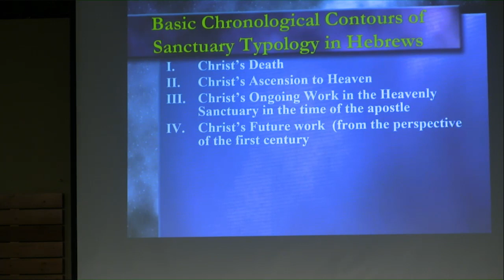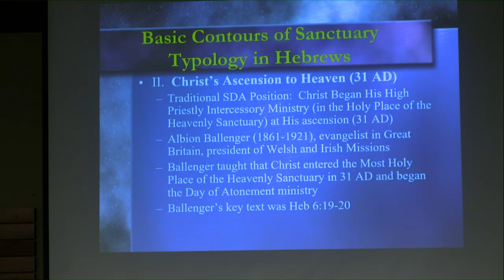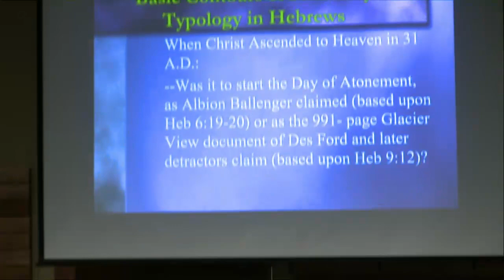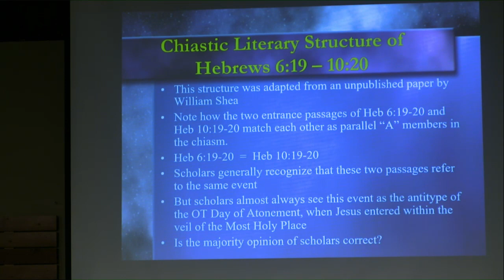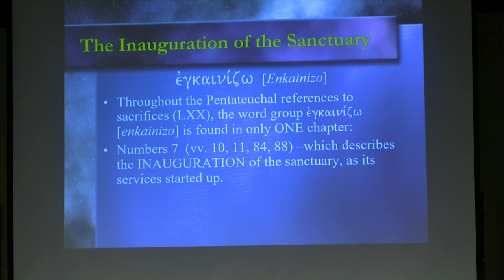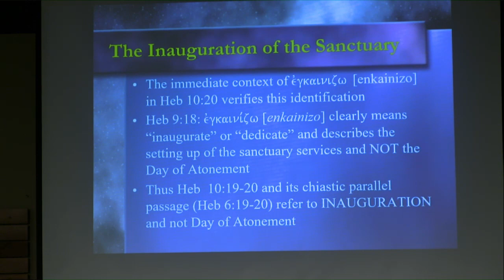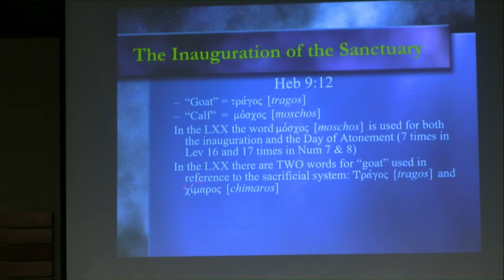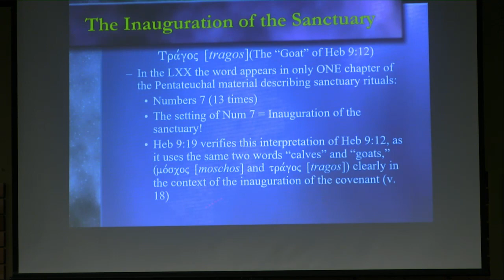2018-10-13 3:00 PM - Hope from Hebrews - Dr. Richard Davidson